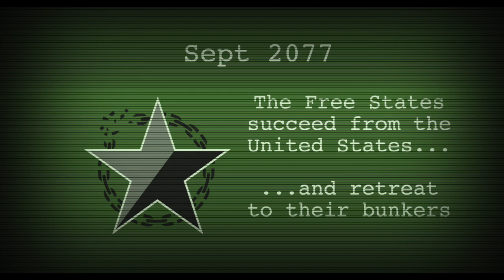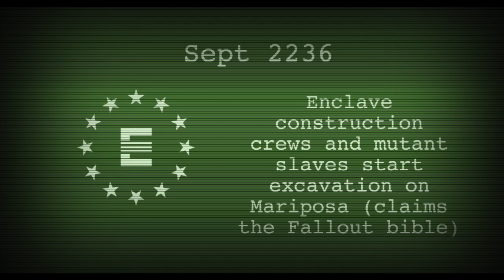Fallout History September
This month in Fallout History - September.

Agent c steps you though this big events in Fallout History.

Luigi Boccherini - Minuet (String Quintet in E major, op. 11, No. 5, G 275) performed by Marek